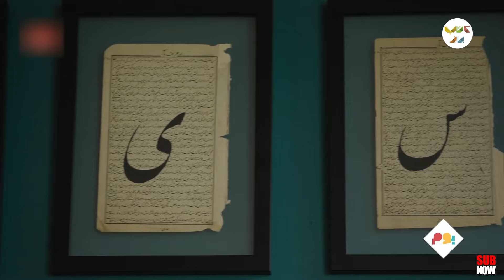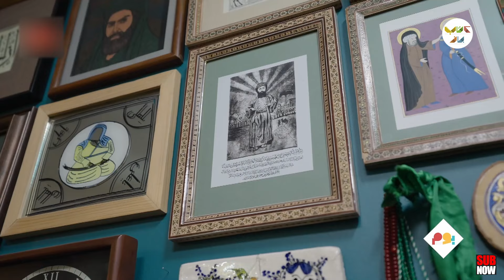دیدنی ترین و مفهومی ترین نقاشی ها در باب دین، اعتقاد و تاریخ انسان در گفت و گو با هاجر سلیمی نمین.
آنچه در این قسمت از برنامه قرار است ببینیم:
مسیحا ربیعی به ما درباره مفهوم شهید و شهادت در مذاهب ایران بیشتر می‌گوید.

آشنایی مختصری با برنامه "مجله هنری بوم" :
«مجله هنری بوم»، مجله ای تصویری است از رویدادهای هنری شهر که به چهار شیوه‌ی مستند روایی، پرتره، گزارشی و آرشیوی مخاطب را با خود همراه کرده و به آن رویداد می‌برد. در هر قسمت حامد مهربانی، مجری برنامه به محل رویدادهای هنری شهر رفته، و در آنجا گفت و گویی شنیدنی با هنرمندان و دست اندرکاران آن دارد.

درباره حامد مهربانی :
مدرس دانشگاه هنر و معماری پارس
تهیه‌کننده و کارگردان برنامه تلویزیونی بی‌چارچوب در تلویزیون
تهیه‌کننده فیلم‌های کوتاه بابایی مدرسه، عقیق، دست‌هایش و ...
مجری سابق برنامه‌های تلویزیونی درانتهای الوند، بی‌کران، صفائیه، فیلم کوتاه و ...
سردبیر یا عضو تحریریه در نشریات صبا، بی‌قانون، هفت صبح، چلچراغ، جوان، زمانه، گل‌آقا و ...
عضو کانون تهیه‌کنندگان رسانه‌های دیداری، عضو انجمن صنفی روزنامه‌نگاران استان تهران و فدراسیون بین‌المللی روزنامه‌نگاران (IFJ)